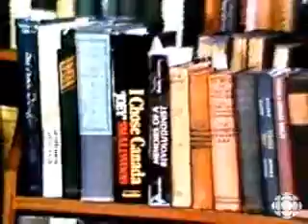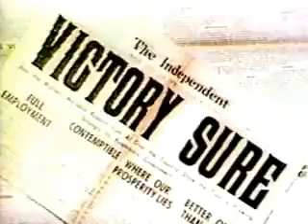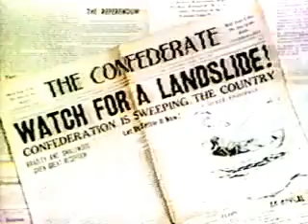Governing by referendum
It took him two tries, but in 1948 Joey Smallwood convinced the people of Newfoundland to vote Yes in a referendum that brought the British colony into Canadian Confederation. Now, René Lévesque hopes a referendum will lead Quebec out of Confederation. In this 1977 clip from The Fifth Estate, the Newfoundland premier and California spin doctors take an international look at the concept of putting political decisions directly in the hands of the voters.